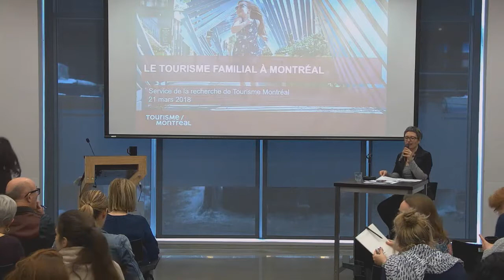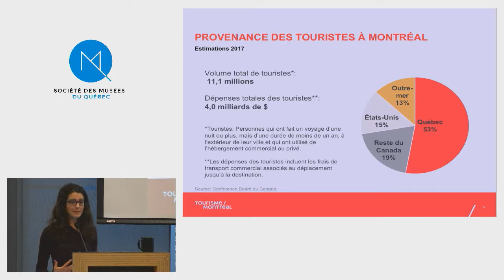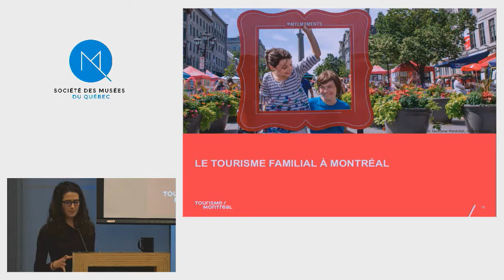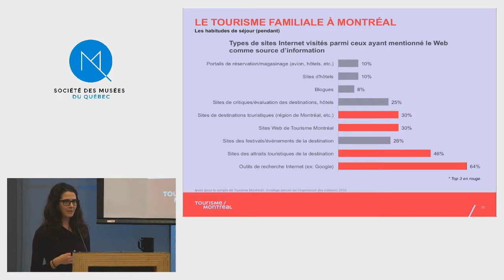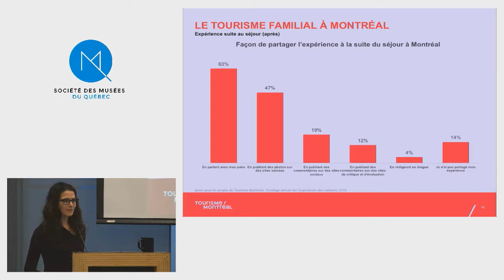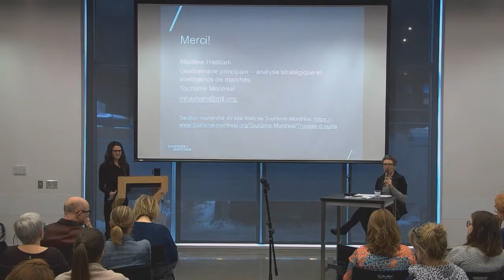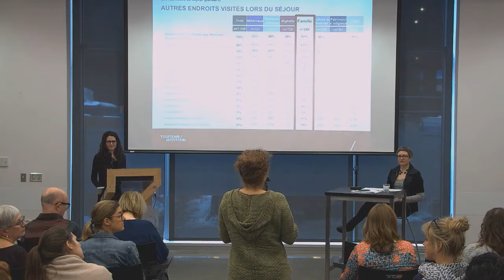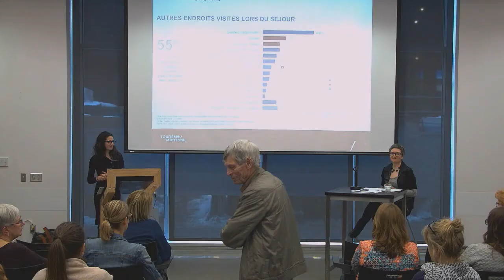Webinaire Améliorer l'offre aux familles - partie 2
Marlène Hasbani, gestionnaire principale au Service de la recherche de Tourisme Montréal, présente les résultats de la plus récente recherche (2017) de l’organisation, sur le thème du tourisme familial à Montréal, qui est la principale porte d’entrée vers les régions du Québec. Une meilleure connaissance des touristes qui voyagent en famille permet de comprendre comment et quand ces familles planifient leur voyage et ce qu’elles recherchent.